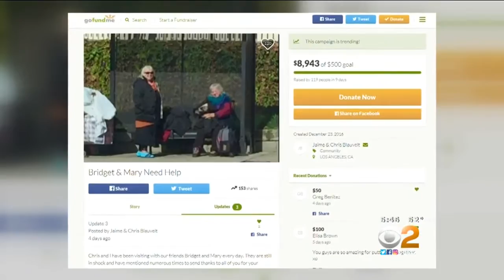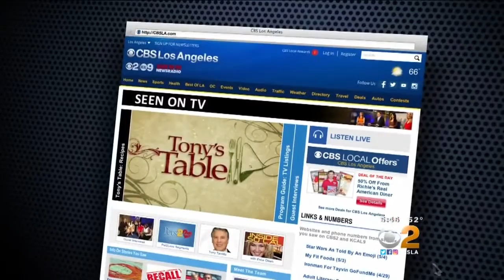Help Arrives For 2 Homeless Sisters Living On Bench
The sisters found a Guardian Angel in a complete stranger. Kristine Lazar reports.